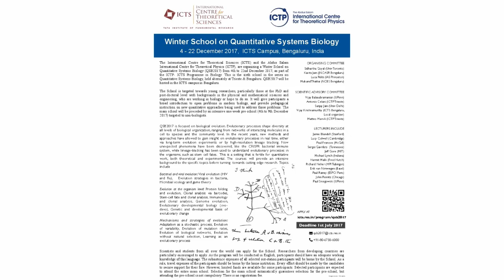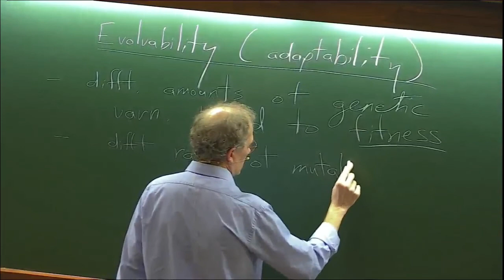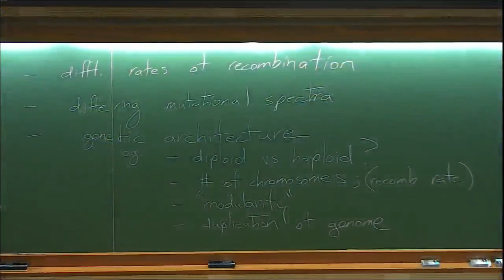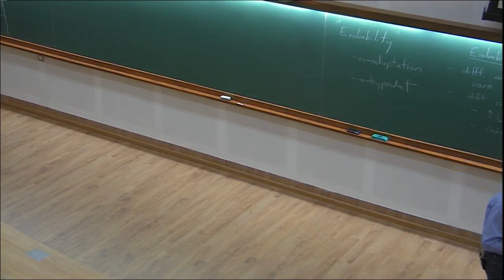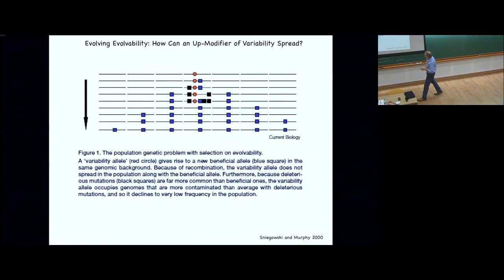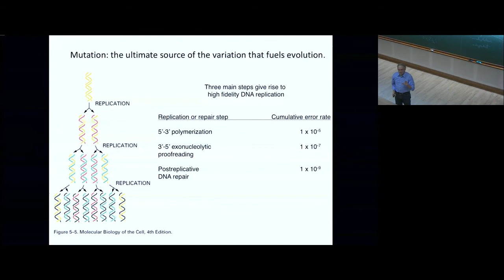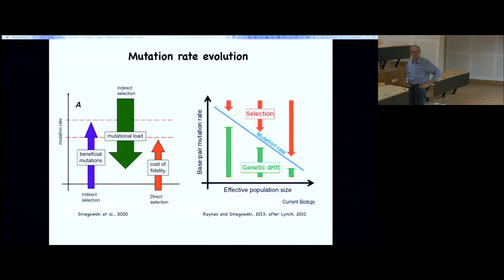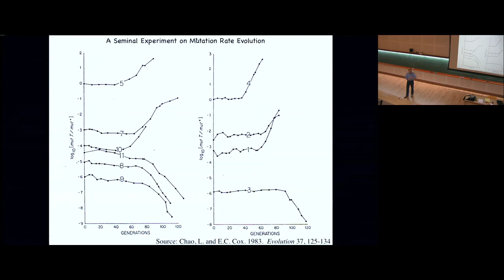Lab evolution with e coli and yeast. Mutators and their fate (Lecture - 1) by Paul Sniegowski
Winter School on Quantitative Systems Biology

The International Centre for Theoretical Sciences (ICTS) and the Abdus Salam International Centre for Theoretical Physics (ICTP), are organizing a Winter School on Quantitative Systems Biology (QSB2017) from 4th to 22nd December 2017, as part of the ICTP - ICTS Programme in Biology. This is the sixth school in the series on Quantitative Systems Biology, held alternately at Trieste & Bengaluru. QSB2017 will be hosted in the ICTS campus in Bengaluru.

The School is targeted towards young researchers, particularly those at the PhD and post-doctoral level with backgrounds in the physical and mathematical sciences and engineering, who are working in biology or hope to do so. It will give participants a broad introduction to open problems in modern biology, and provide pedagogical instruction on new quantitative approaches being used to address those problems. The main school will be preceded by an intensive one-week pre-school (4th to 9th December 2017) targeted to non-biologists.

QSB2017 is focused on biological evolution. Evolutionary processes shape diversity at all levels of biological organization, ranging from networks of interacting molecules in a cell to species and the community level. In the recent years, new methods and approaches have allowed to gain insight on evolutionary processes in real time, either via long-term evolution experiments or by high-resolution lineage tracking. New unexpected phenomena have been discovered, like the CRISPR bacterial immune system, while lineage-tracking has been used to understand evolutionary processes in the organisms, such as stem cell fates. This is a setting that is fertile for quantitative work, both theoretical and experimental. The courses will provide an intensive background to the specific topics before turning towards cutting-edge research.

Topics include

Bacterial and viral evolution: Viral evolution (HIV and flu), Evolution strategies in bacteria, Microbial ecology and game theory
Evolution at the organism level: Protein folding and evolution, Clonal analysis via barcodes, Stem-cell fate and clonal analysis, Immunology and clonal analysis, Genome evolution, Evolutionary developmental biology (evo-devo), Genetic and developmental basis of evolutionary change.
Mechanisms and strategies of evolution: Adaptation as a stochastic process, Evolution of variability, Evolution of mutation rates, Evolution of biological networks, Evolution without natural selection, Learning as an evolutionary process.
Scientists and students from all over the world can apply for the School. Researchers from developing countries are particularly encouraged to apply. As the program will be conducted in English, participants should have an adequate working knowledge of this language. The subsistence expenses of all selected outstation participants will be borne by the School. As a rule, travel expenses of the participants should be borne by the home institution. Every effort should be made by the candidates to secure support for their fare. However, limited funds are available for some participants. Selected participants are expected to attend the entire main school. Selection for the main school automatically guarantees selection for the pre-school, but attending the pre-school is not compulsory. There is no registration fee.

ORGANISING COMMITTEE

Sidhartha Goyal (Univ Toronto)
Kavita Jain (JNCASR Bengaluru)
Luca Peliti (IAS Princeton)
Mukund Thattai (NCBS Bengaluru)

Antonio Celani (ICTP Trieste)
Sanjay Jain (Univ Delhi)
Vijay Krishnamurthy (ICTS Bengaluru, Local organizer)
Matteo Marsili (ICTP Trieste)

LECTURERS INCLUDE

Jamie Blundell (Stanford)
Lucy Colwell (Cambridge)
Paul Francois (McGill)
Sergei Gavrilets (Tennessee)
Jeff Gore (MIT)
Michael Lynch (Indiana)
Harmit Malik (Fred Hutch)
Richard Neher (MPI Tubingen)
Erik van Nimwegen (Basel)
Paul Rainey (ESPCI Paris)
John Reinitz (Chicago)
Paul Sniegowski (UPenn)

0:00:00 Lab evolution with e coli and yeast. Mutators and their fate (Lecture - 1)
0:07:24 Evolvability
0:09:39 Evolvability (adaptability)
0:16:27 Different rates of recombination
0:18:17 Differing mutational structure
0:20:14 Genetic architecture
0:37:28 Question
0:42:54 Heritability
0:47:54 Evolving Evolvability: How Can an Up-Modifier of Variability Spread?
0:55:03 Mutation: the ultimate source of the variation that fuels evolution.
1:03:26 Mutation rate evolution
1:16:31 Experimental Microbial Evolution
1:18:06 Experimental Microbial Evolution: Some Strengths and Limitations
1:20:51 Experimental Microbial Evolution: What Can We Learn About?
1:23:13 A Seminal Experiment on Mutation Rate Evolution